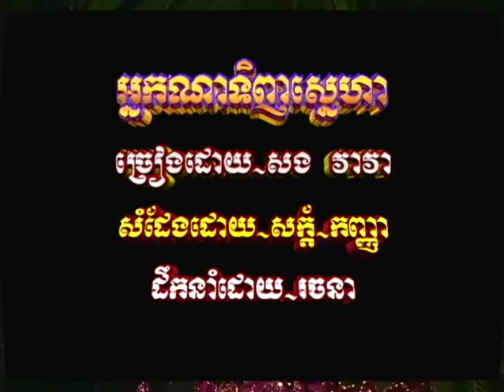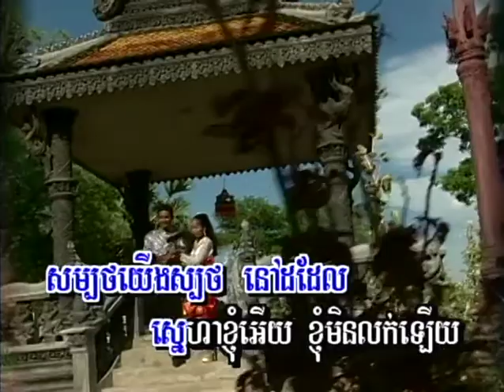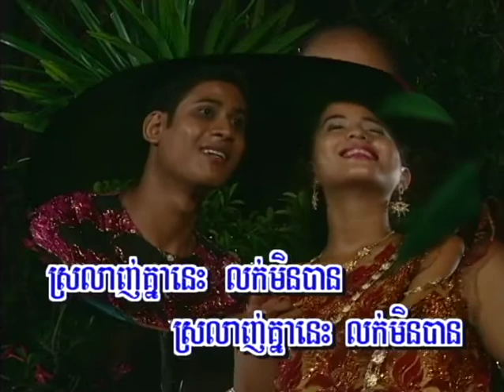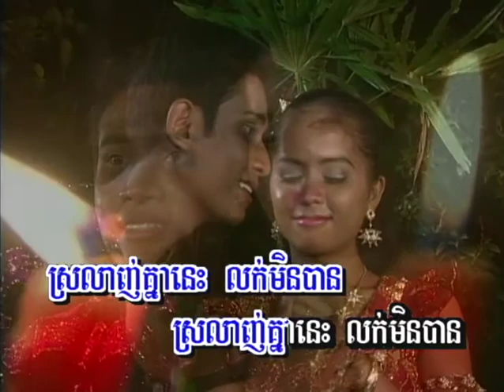ឋានសួគ៏នៃមនុស្សខ្វាក់ / Than Suo Ney Monouss Kvak